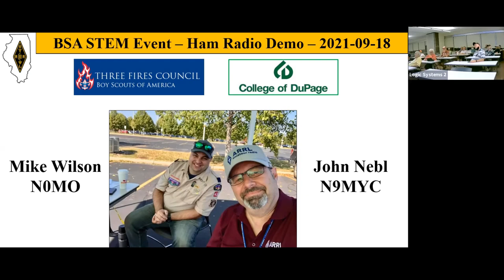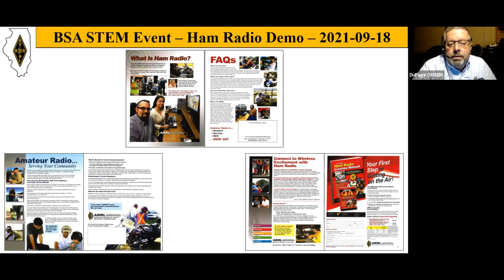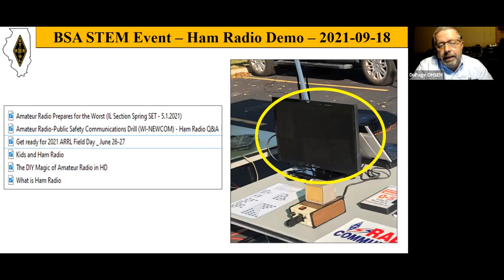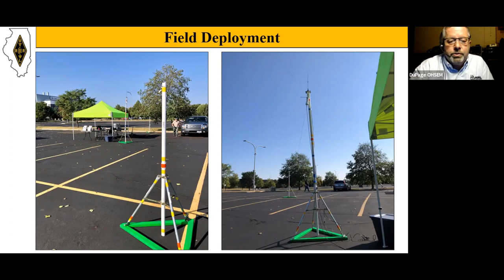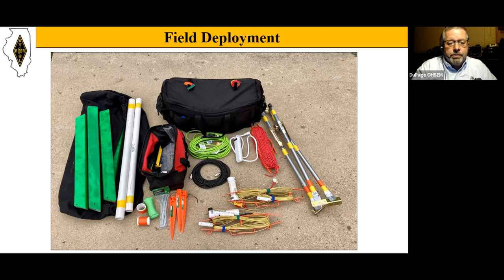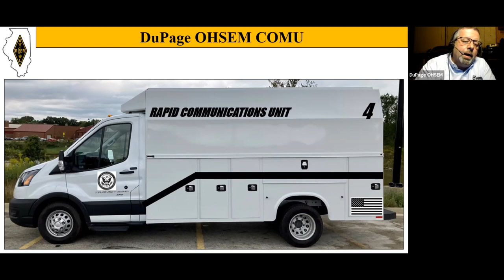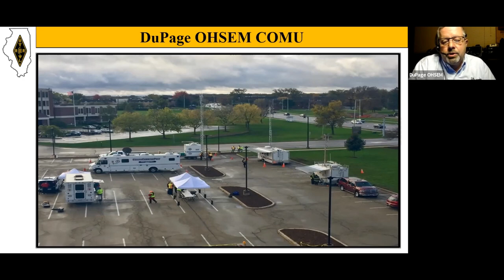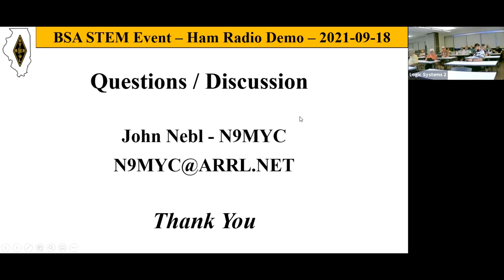Ham radio for STEM events N9MYC 9222021